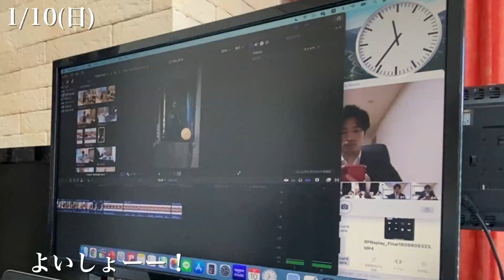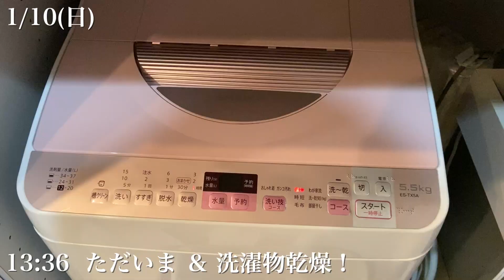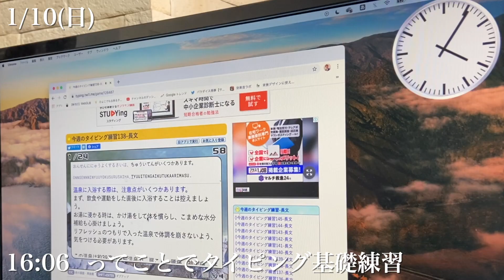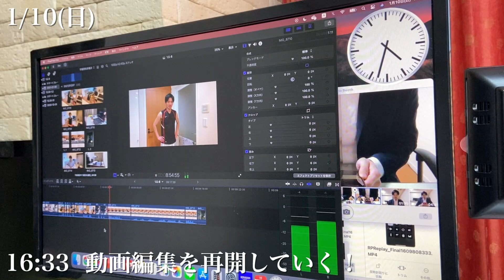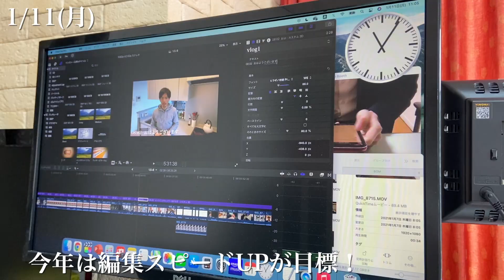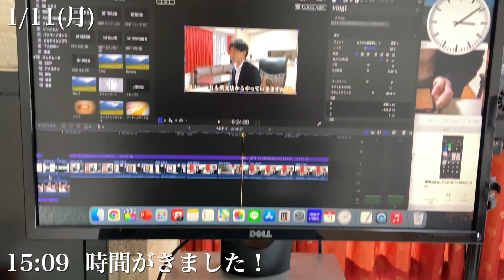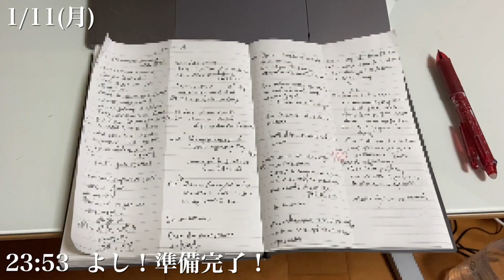【ルーティン】勉強&筋トレ社会人の休日#16/ガチサラリーマンStudy Vlog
勉強ガチ社会人の休日StudyルーティンVlogです。
英語/勉強/Youtube/筋トレ全部やる。

皆さん、本当にありがとうございます！
ってことでぱらしょーへの質問大募集!!

・TOEIC900点(自己ベスト755点/今は多分600点くらい...)
・SCM/IT知識 習得
・寿司打スコア15,000円(高級10,000円コース)

■座右の名
【悩んだらやる！やらない後悔よりやる経験】

■弱点
・神に見捨てられた歌唱力とリズム感
・いつも集合時間ギリギリ
・早寝早起き

■特技
・果敢にボケる姿勢と盛大にスベっても折れないメンタル
・サッカー/フットサル(大学時に全国強豪チームに所属)
・プレゼン(大学時に東日本1位)

■経歴
田舎育ち▶︎旧帝大(経済)卒業▶︎超大手グローバル企業(5年目)
東北地区販売統括付(法人営業)→本社営業(大手法人担当)→営業企画(業務効率化/システム構築)→販売部門エースの座を捨て社内公募→グローバルSCM(デジタル化推進/英語に苦戦中...)

■愛用品
○マルチビタミン剤
○ワックス(前髪上げる用) アリミノ ピース フリーズキープ
・詰替用
○ワックス(ナチュラル用) LIPPS L08 マットハード
○トレーニンググッズ
・ヨガマット
・腹筋ローラー
・プッシュアップバー
○ガジェット
・モニター
・PCスタンド
・PCカバー
・撮影用三脚
・AirPodsカバー
・Kindle Voyage(廃盤)
○香水
・ルチアーノソプラーニ ウォモ
・サムライ オードトワレ 100mL
○ビジネスバッグ